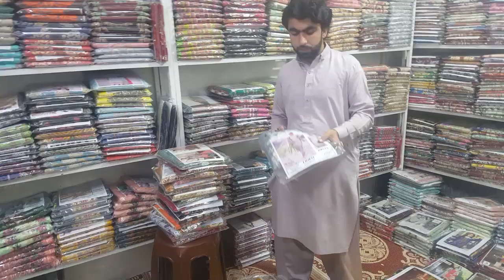Wenter collection Linan wid wool showl 3pice suit Master copy All Branded dezaner copy hole sale pa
Wenter collection Linan wid wool showl 3pice suit Master copy All Branded dezaner copy hole sale price

Shaheen Art whole sale Dealer
Shop#8 Al.noor shopping centre 1st floor Gordan college Road China market Rawalpindi
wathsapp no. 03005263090